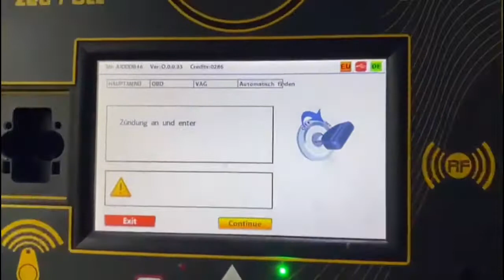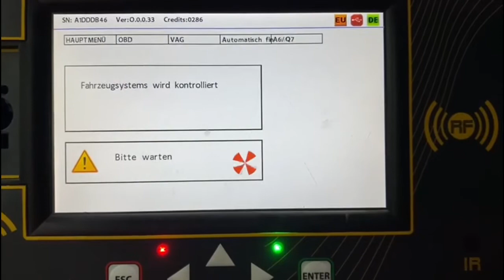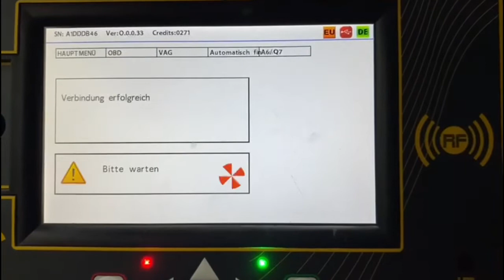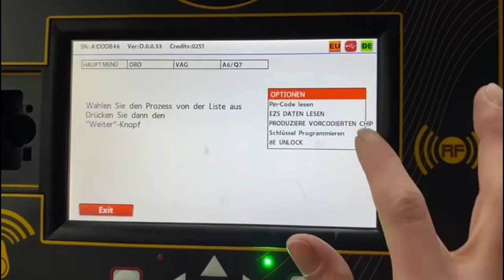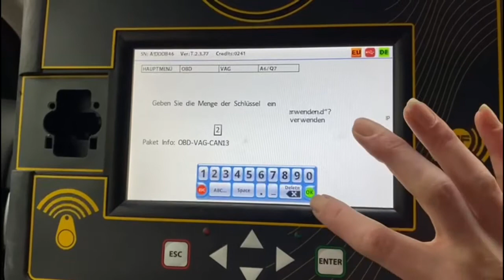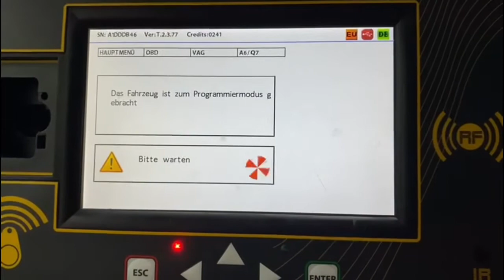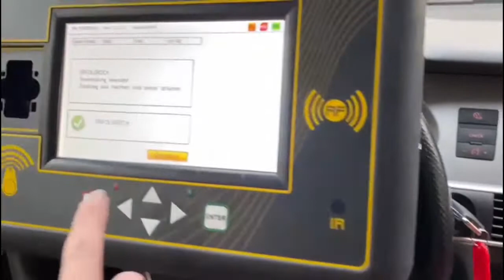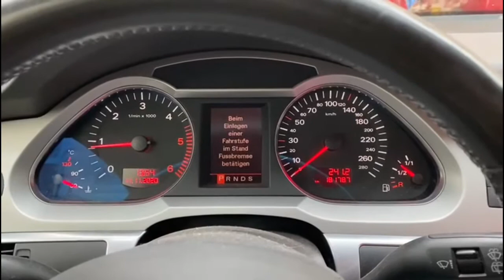Autoschlüssel nachmachen Halle - Audi A6 / Q7 Schlüssel anlernen mit der ZedFull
In dem Video machen wir für den Audi A6 Modell 4F einen neuen Autoschlüssel. Der Autoschlüssel wird mit der Silca Futura gefräst und mit der ZedFull über die OBD Dose am Auto angelernt / programmiert.